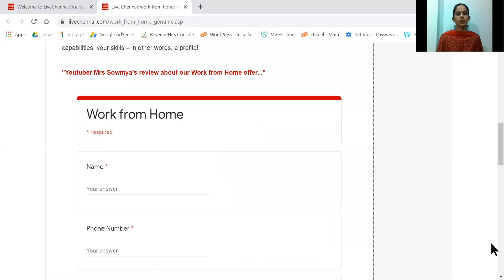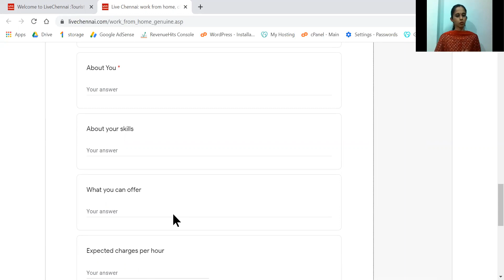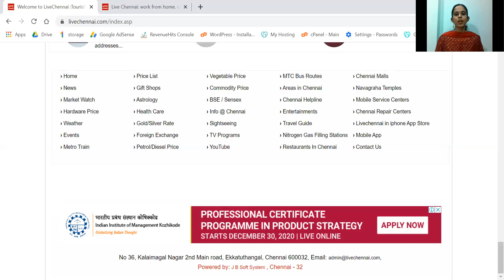Work from home | Livechennai.com | No investment | Online job | Computer/ Internet job/ Genuine work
Livechennai.com gives an opportunity to work from home without any investment and can be done from the comfort of home.

You just need to register and start referring clients who are looking for a specific product or location or food etc.

The more you refer , the more deals closed, the more you earn. So, what are you waiting for ... simply login